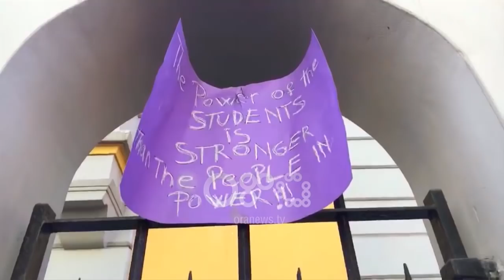Ora News - Protesta e shpresës, gazetarë e artistë në mbështetje të studentëve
Studentët janë nisur sërish me marshim përmes ish bllokut për të tubuar para Ministrisë së Arsimit. Përgjatë gjithë rrugës dëgjoheshin thirrjet bashkohuni me ne.

Nuk ka munguar as mbështetja nga moderatorja e emisionit Why Not në Ora News.

Roza Lati: Unë jam me studentët, kam shpirt rebel për vete, e meritojnë.

Flamuri kuq e zi është valvitur mes turmës por dhe mbi të duke frymëzuar të rinjtë.

Kantautori Robert Aliaj po ashtu ka surprizuar me krimitarinë e tij.

Robert Aliaj: Ah ku me hodhi Zoti, syrgjysonur e katosur

Po vajtonj pa fund, pa shpresë, mes Brukselit, mes BE- së,

Ku e lam' e ku na mbeti, ketu vdes për bukë mileti,

Anës Zenes, i palarë, Edhe ujin me orar.

Pranë sofrës, vdes urie, Plot me lista veresie,

Pranë dijes, të panxënë, Me fëmijë që shkollën lënë.

Ashtu si dhe ditët e fundit studentët kanë kërkuar plotësimin e të gjithë kushteve të tyre, por nuk munguan as thirrjet për ministren Nikolla.

Nuk ka munguar kontributi i qytetarëve dhe bizneseve me ushqim dhe ujë.

Pankartat thumbuese nuk kanë munguar. "Nëse do të mbjellësh për një vit mbill misër e grurë, nëse do përgjithmonë mbill arsim e kulturë", është citati i gjetur për protestën. E shoqëruar me situatën aktuale, të rinjtë kërkojnë pastrimin e fakulteteve.

"Fillojeni vettingun me peshqit e vegjël që na hanë ne. a e dini se studentët ngelin me 25 për qind të mungesave. Ministre ne vimë te ju, ju hajdeni te ne në auditore", janë disa prej thirrjeve të shkruara me dorë në letra e kartonë. Ndërsa me apelin ngrihu mos rri po duku studentët shprehen se janë ata e ardhmja.